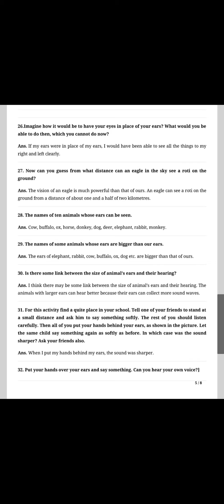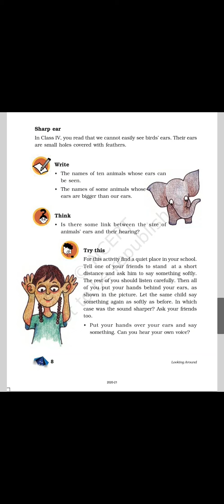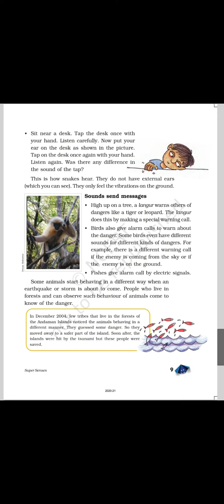std 3 Sub EVS Lesson no 1 Super Senses (part 4)